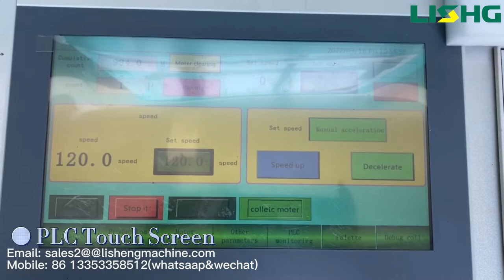Dialysis paper medical packing paper printing by our 4color CI type machine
Wenzhou Lisheng Printing&Packaging Machinery Co.,Ltd
This machine is also suitable for kraft paper, thermal paper, coated paper, bopp, opp, pet, pvc, pe, hdpe, pu,  non woven fabric and so on

Add: chuangye road, wanquan town, pingyang county, wenzhou city, zhejiang, china
CI flexographic printing machine 4 colorPrinting  machine